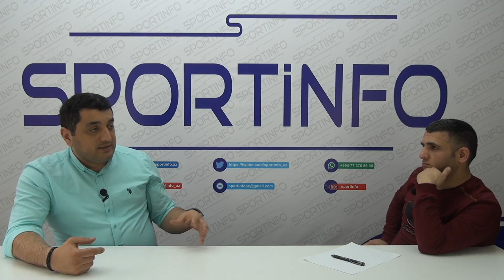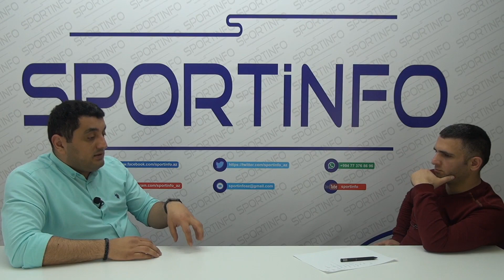Tanınmış futbol şərhçisi Gündüz Abbaszadə "Sportinfo.az"ın qonağı olub